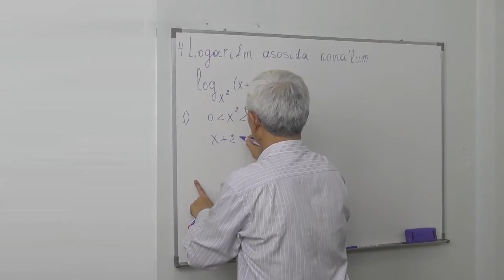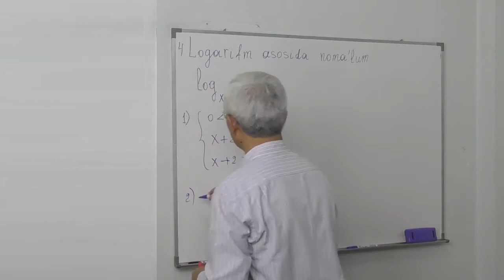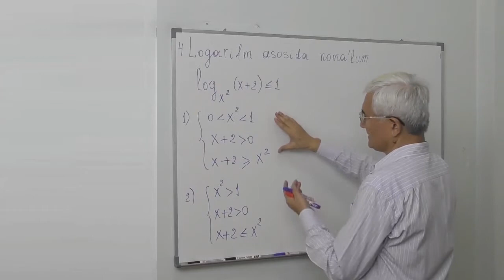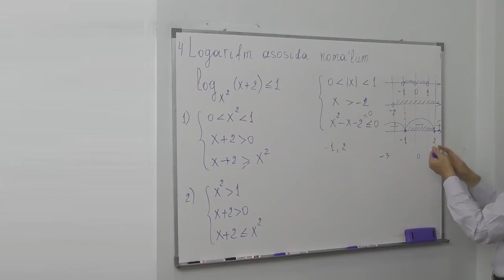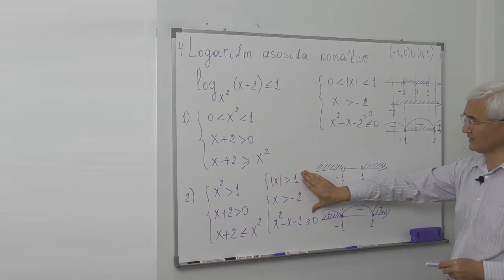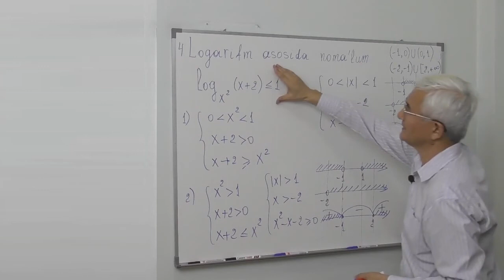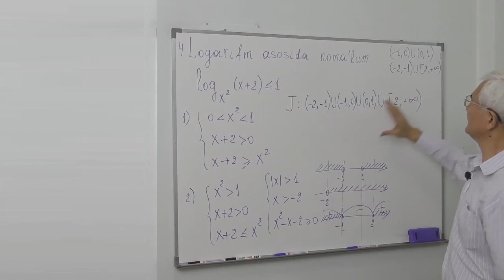04 Logarifm asosida nomalum